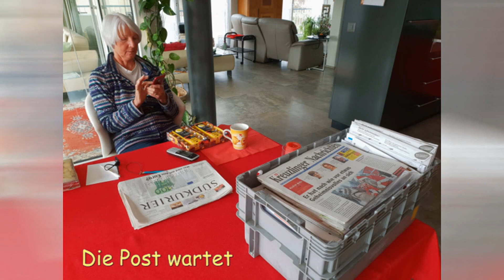Hamburg nach Mauritius 2018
MS Amadea Kreuzfahrt von Hamburg via Kapstadt nach Mauritius